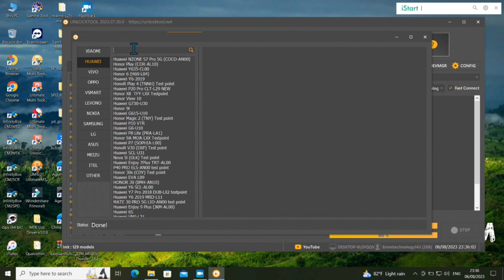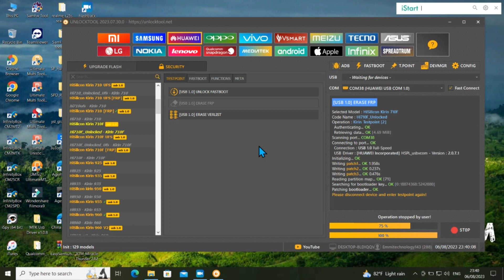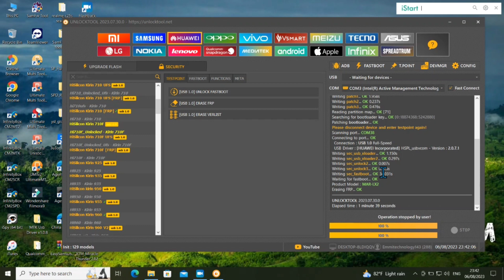Huawei Nova 4e Frp by unlocktool/ Huawei P30 lite frp by unlocktool